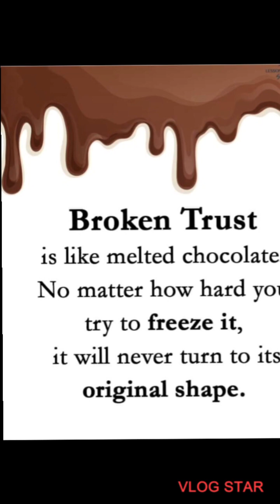LYING BIIITCH,NOW U NOT IN A RUSH TO SHOW US THE RECEIPTS, YET U WAS IN A RUSH TOO TELL THE BULL 💩